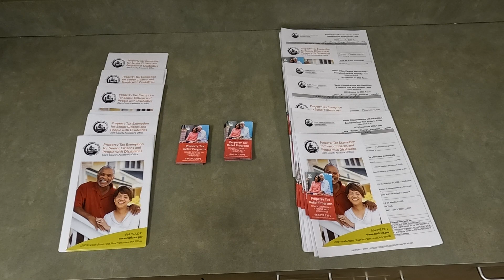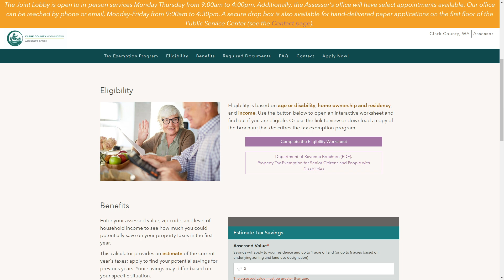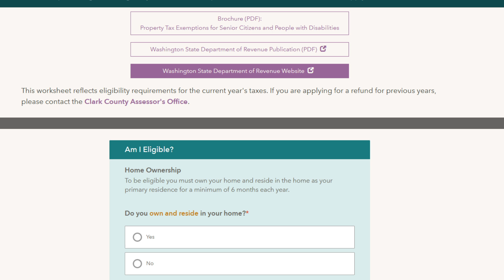Senior and Disabled Property Tax Exemption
Learn more about if you qualify for the Senior and Disabled Property Tax Exemption Program through the Clark County Assessor's Office.